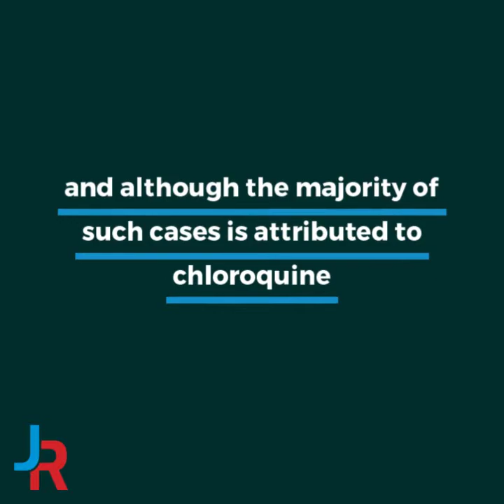Hydroxychloroquine-induced Hyperpigmentation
Amir Bajoghli, Gabriela Hernandez and Michael A. Cardis